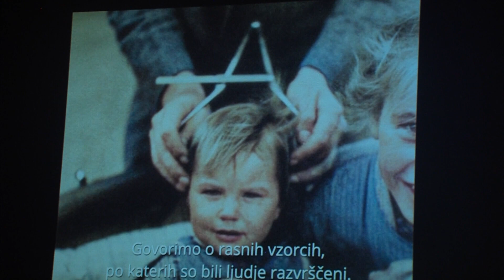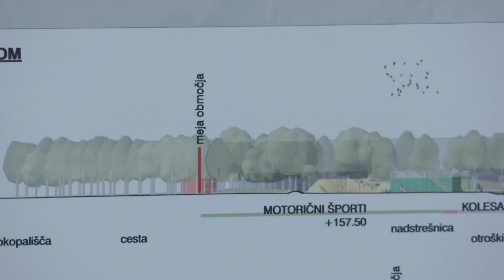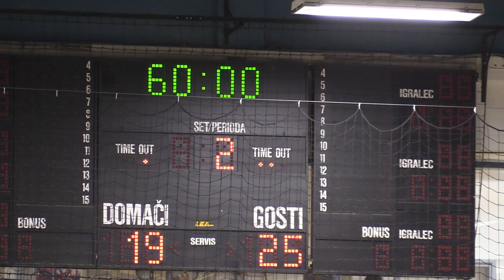Novice, 2. april 2024